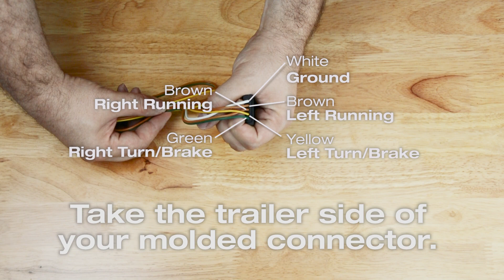How To Wire Trailer Lights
Wiring trailer lights can be a big task, and you want to get it right. Learn step-by-step how to wire trailer lights in no time with this tutorial!

Del City offers a range of trailer light kits that include everything you need for installing and hooking up your trailer lights. Each trailer light kit includes: lights, license plate bracket, wiring harness, and mounting hardware.

For your trailer connection needs, Del City offers a wide variety of options. From molded connectors to trailer plugs, we have it all. Our line of molded connectors offers sizes and styles to fit every application. A wide range of lengths, loop choices, and 1 to 8-way are all options you have when selecting a connector loop or trailer plug.